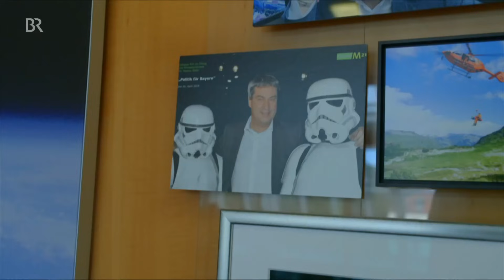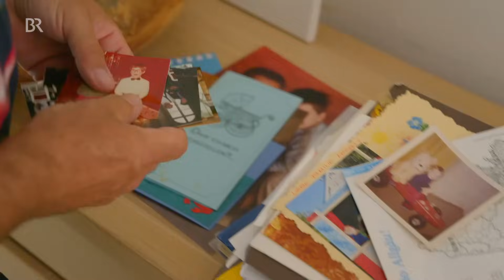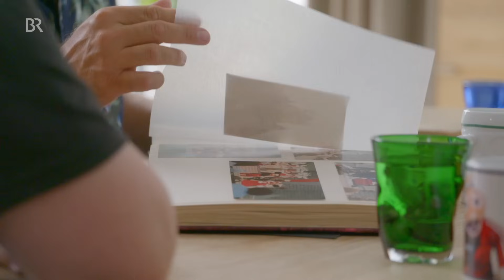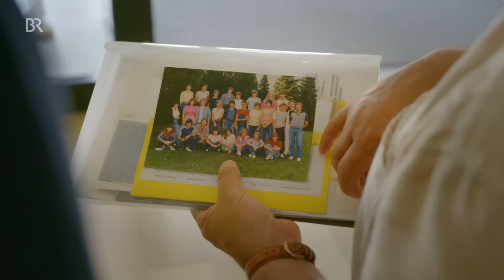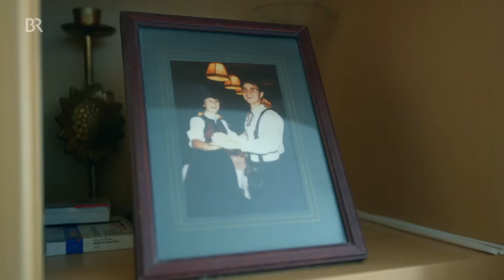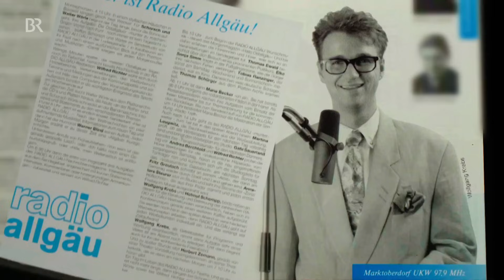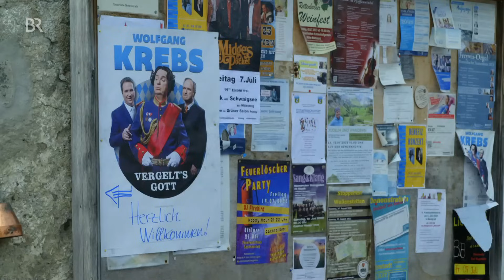Stoiber, Seehofer, Söder und ich: Wolfgang Krebs | Lebenslinien | Biografie | Interview | BR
In dieser Biografie spricht Wolfgang Krebs über sein bisheriges Leben und Wirken. Hier entlang für weitere spannende Lebenslinien

Wolfgang Krebs hat heute einen übervollen Terminkalender. Als Kabarettist tourt er durch Bayern und in der beliebten BR-Sendung „quer“ ist er jede Woche in der Parodie eines bayerischen Politikers zu sehen. Doch vor dem Erfolg, den er heute genießt, liegen über 40 Jahre, in denen er nicht immer was zu lachen hatte.